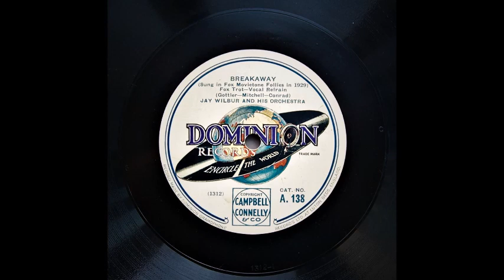Breakaway - Jay Wilbur and His Orchestra (1929)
Jay Wilbur and His Orchestra.

London , May 30 , 1929.